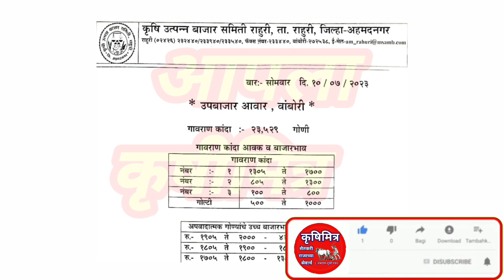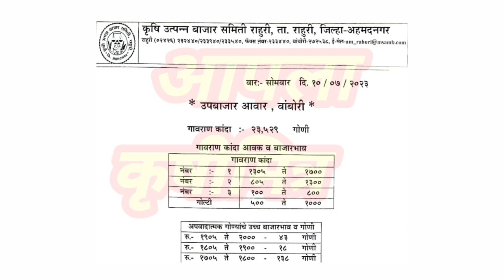राहुरी - वांबोरी कांदा भाव ! kanda bhav vambori ! कांदा बाजार भाव आजचे ! प्याज बाजार भाव ! कांदा भाव